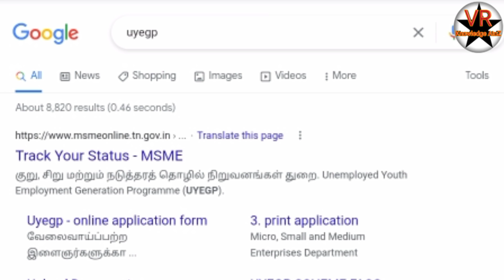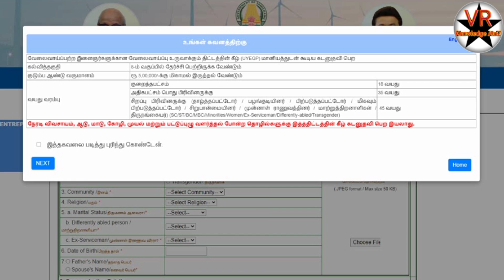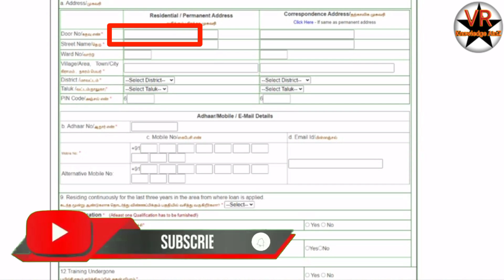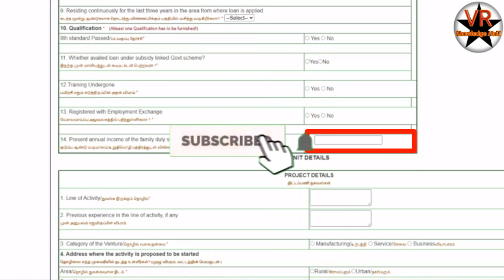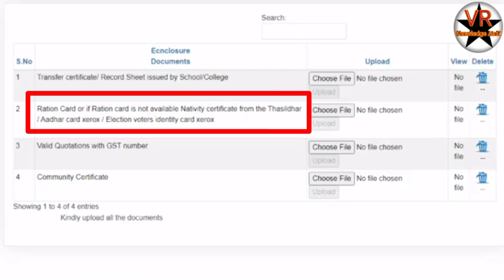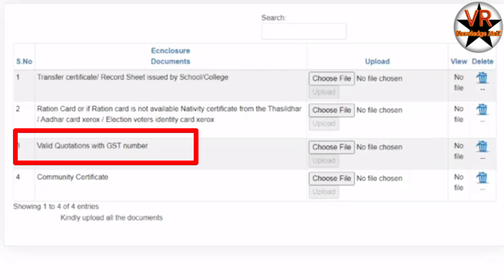UYEGP l Apply online l Tamil l VR Knowledge AtoZ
Thanks
Vinoth kumar